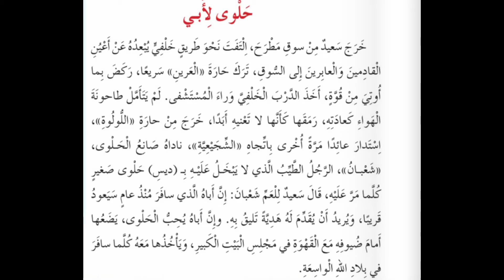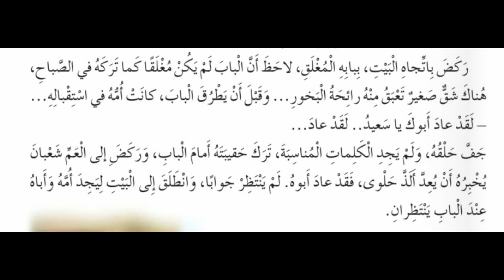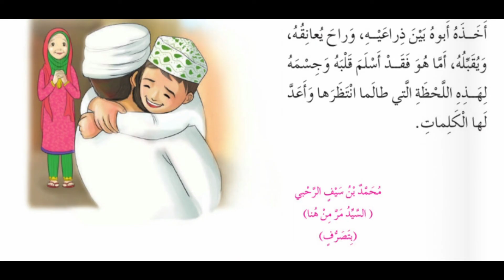درس حلوى لأبي | الصف الثالث (قراءة ) | أحب لغتي | الفصل الأول